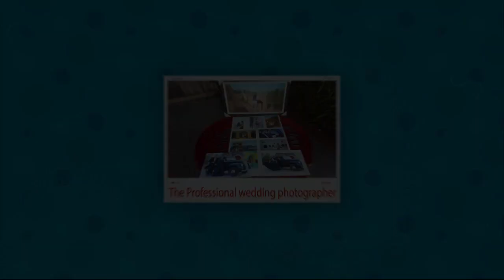स्कूली छात्रों ने ह्यूमन चैन बनाई और श्री गुरु नानक देव जी के संदेश को अपनाने का लिया प्रण - C1 News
श्री गुरु नानक देव जी के 550वें प्रकाश पर्व के अवसर पर एवीएम पब्लिक सीनियर सेकेंडरी स्कूल में एक समारोह का आयोजन किया गया।
डायरेक्टर राजीव कुमार के नेतृत्व में स्कूली छात्रों ने ह्यूमन चैन बनाई और श्री गुरु नानक देव जी के संदेश को अपनाने का प्रण लिया।  लवली ने बताया कि श्री गुरु नानक देव जी ने सामाजिक बुराइयों के विरुद्ध एकता का संदेश दिया और आज वक्त उनके संदेश पर चलने और समाज और देश की तरक्की सुनिश्चित करने का है।